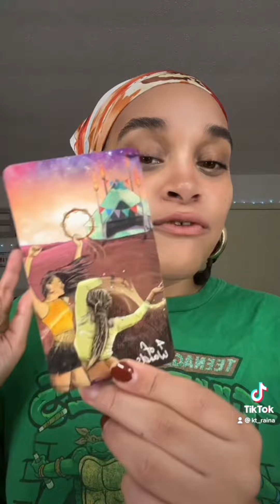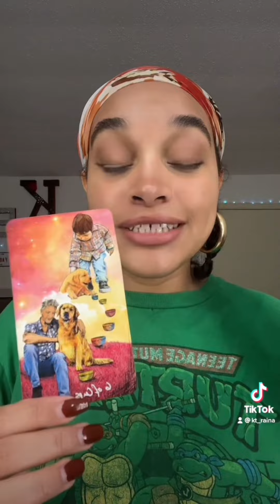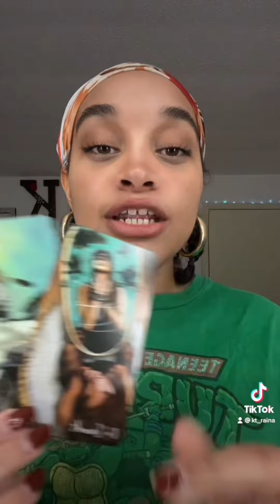♑️CAPRICORN 🍂 BLESSINGS COMING FAST | Fall 2022 Tarot Reading | KT Raina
Fall 2022 Tarot reading for Capricorn sun and moon!

Social Media...

Timestamps:
Capricorn Sun☀️: 0:00
Capricorn Moon🌑: 2:47